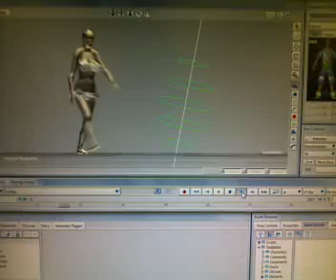Ice Slip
Sakura Character motion test in Autodesk MotionBuilder.